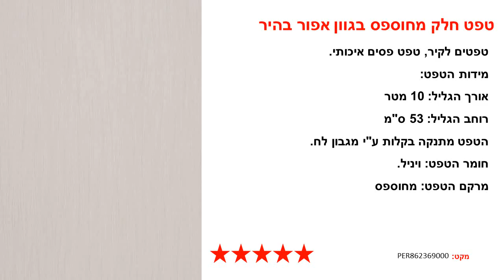טפט חלק מחוספס בגוון אפור בהיר